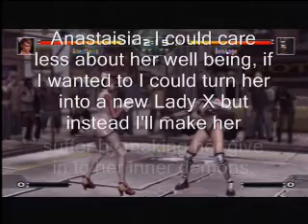Chronicles of the Rising Sun episode 3 pt 4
What are Anastasia and Benikage up to?